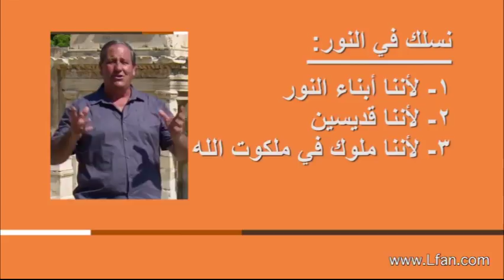10 كيف شجع الرسول بولس كنيسة أفسس لتسلك في حياة النور؟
لمشاهدة الحلقة ( 9 ) كاملة تفضل بالضغط على هذا الرابط